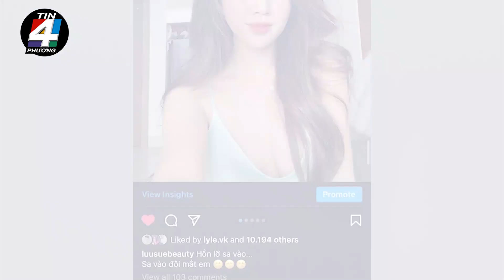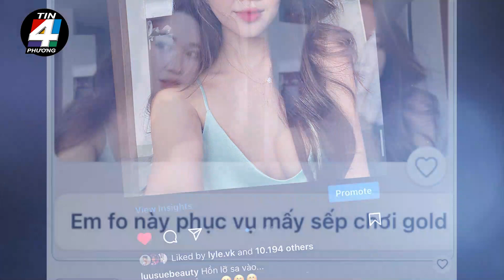🔥 🔥 Bị nghi 'F0 LÂY BỆNH CHO GIÁM ĐỐC SỞ' chơi golf giữa dịch, GÁI XINH nói gì?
Tối 4/8, mạng xã hội lan truyền bài viết có nội dung về việc Giám đốc Sở Du lịch tỉnh Bình Định trở thành F1 sau khi tiếp xúc với công nhân sân golf, đồng thời chia sẻ hình ảnh một cô gái xinh đẹp và khẳng định người trong ảnh là F0 đã 'lây bệnh cho giám đốc Sở Du lịch Bình Định'.